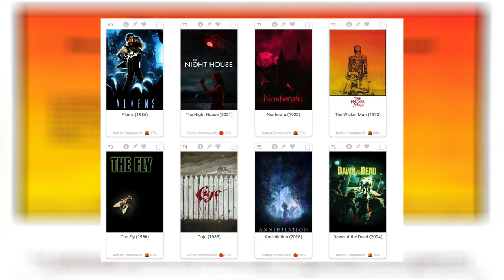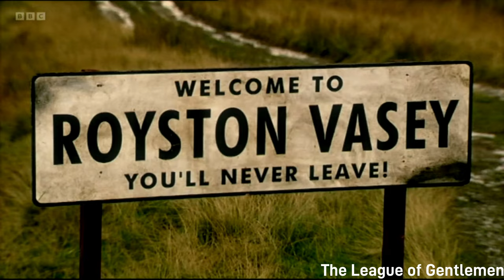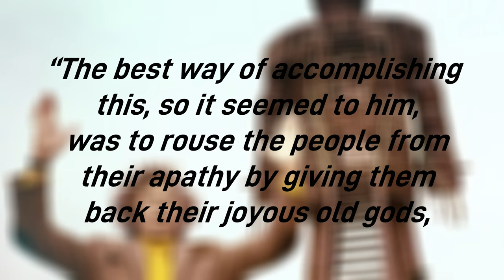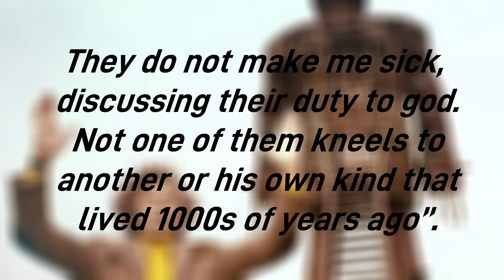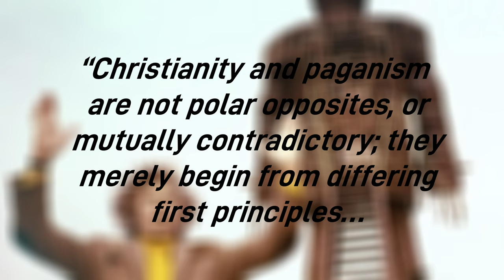The Wicker Man 1973 | A Deep Dive | Influence on Midsommar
Today we're talking about and taking a deep dive into the 1973 British folk horror movie: The Wicker Man. Covering; it's influence on pop culture and films such as Midsommar, production and themes.

0:00 Intro
0:42 Film synopsis
2:17 Influence on film and pop culture
7:37 Production
11:10 Themes